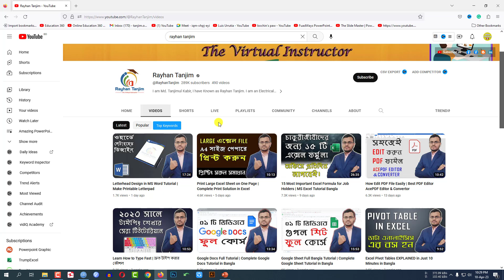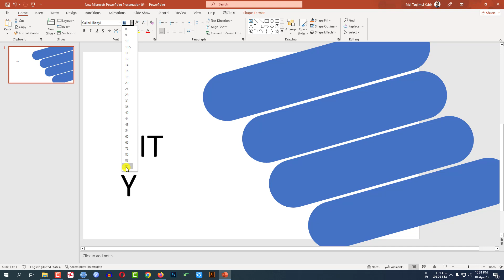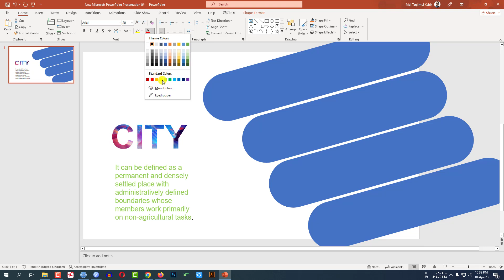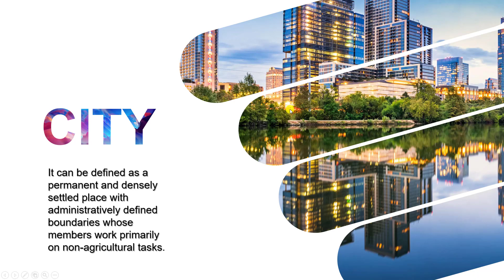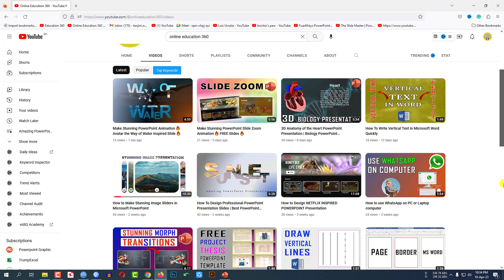Easy PowerPoint title slide design Free Tutorial 🔥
In This Video Tutorial, I am going to show you how to Create city Animations in Microsoft PowerPoint. We will also discuss how to insert images in PowerPoint presentations. After Watching This Video, you will Be an Expert in using cool PowerPoint tips and tricks in PowerPoint Presentations with The Help of Rayhan Tanjim